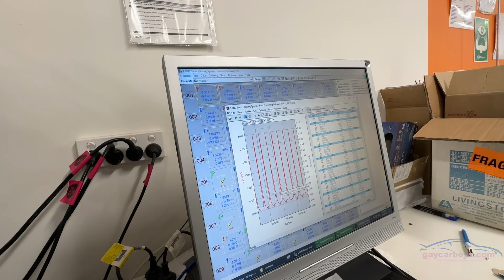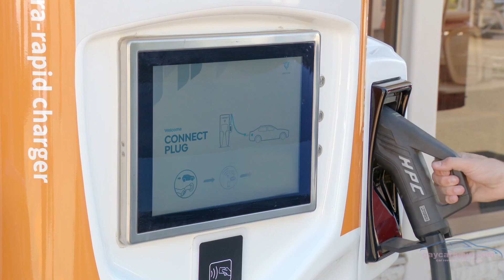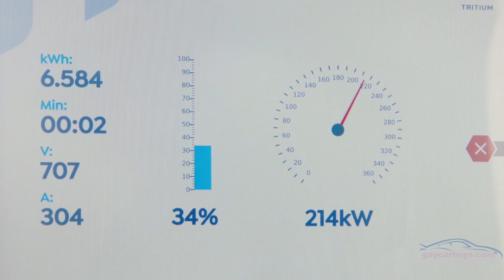Are Solid State Batteries The Future of EV Travel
Solid State Batteries are not here, yet, but what will it mean when they arrive?

Associate Professor at University of NSW, Neeraj Sharma has been researching Solid State Batteries, and in particular, developing materials to extend the life and effectiveness of battery components.
Up to now, Solid State Batteries have been too expensive and were too short-lived.
The “solid” material is a type of ceramic that controls the flow of from cathode to anode. As the battery charges or discharges, the energy changes direction with ions flowing to the positive electrode. Electrons flow outside the battery, ions flow within the battery, both in the same direction for charge, and vice versa for discharge.
The electrodes, cathode and anode for +ve / -ve and become unserviceable as they become coated with material, or break down completely. Neeraj Sharma and his team are using a different kind of material to construct the solid-state cathode and anode, making them last longer.
Solid state batteries in this case, would still use Lithium-Ion electrodes. Importantly, the solid-state material which is non-flammable, replaces the highly toxic and highly flammable liquid electrolyte.
Top Points in Brief
• Lithium-Ion batteries  made with a non-flammable solid ceramic-like electrolyte
• extend the battery life, possibly indefinitely.
• SSB will be cheaper
• half the size
• fully charge in minutes,
• eliminate heat and combustion.